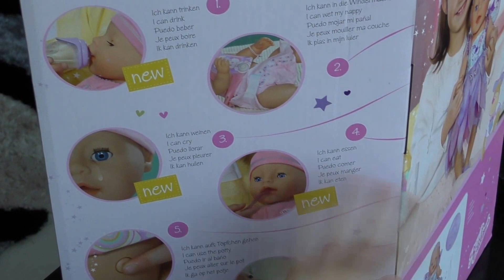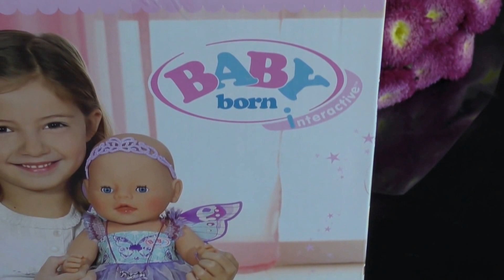Самый долгожданный подарок! Baby Born Феечка. Серафиме 5 лет! Первый юбилей!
Всем привет, меня зовут Серафима и сегодня мне исполнилось  5 лет,  19- го Августа 2016 года. Моя семья подарили мне куклу BABY BORN (Беби Бон) - Феечку, 43 см. с аксессуарами. Я мечтала об этой кукле и с нетерпением ждала свой День рождения, и вот моя мечта сбылась!

Перейдя по ссылке Вы можете купить КУКЛУ BABY BORN - ФЕЕЧКА (43 СМ, С АКСЕССУАРАМИ) Подробнее